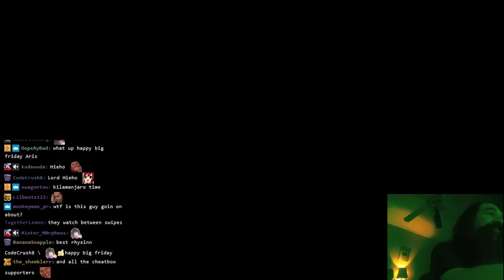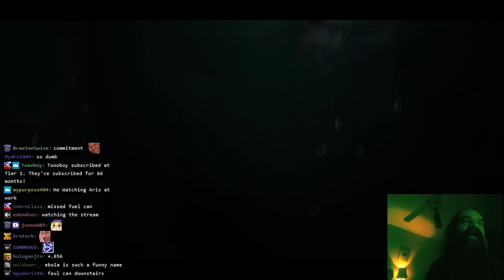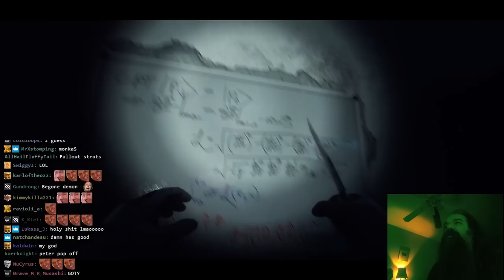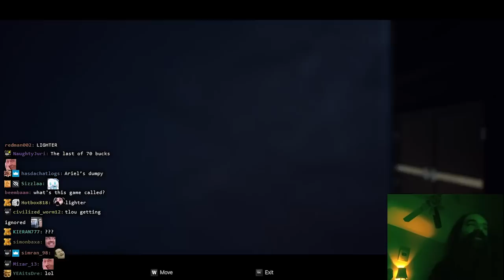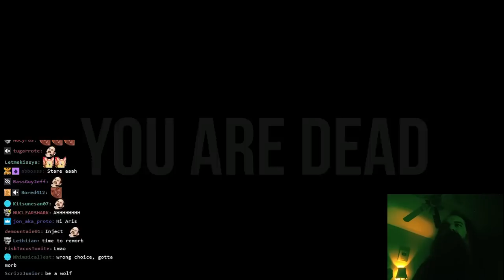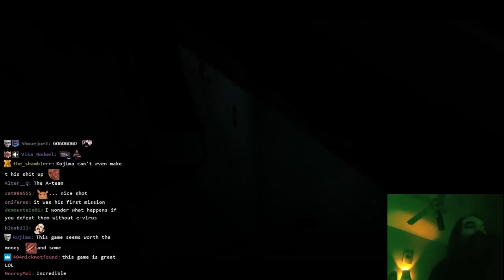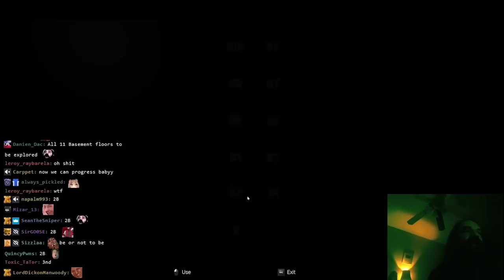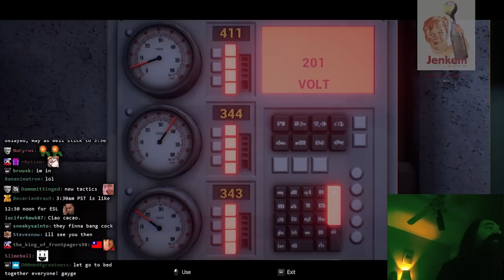Ebola 3: The ESL, Asset-Recycled Horror Game That Nobody Wanted.. Except Aris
Aris flushed it, but it was a good one